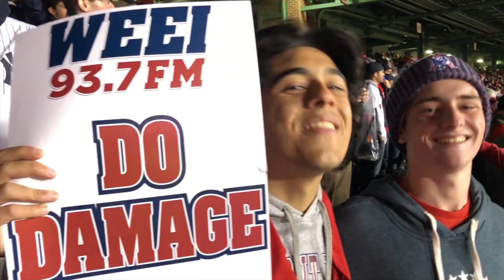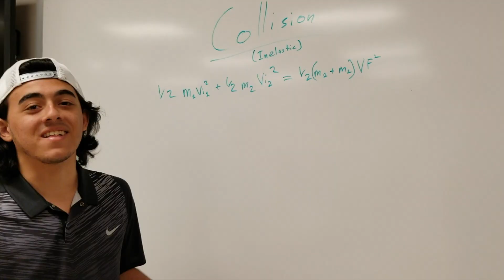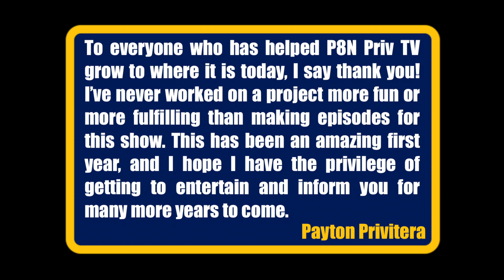P8N Priv TV PROMO: Such Happy Days (1 Year Anniversary Special)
It's the 1 Year Anniversary of the first episode of P8N Priv TV!  To Celebrate our first whole calendar year of Madness, P8N Priv TV proudly presents this Happy Days Inspired montage to show what happy days this show has brought to everyone involved.  In order of appearance, this video features Payton Privitera, Phil Privitera, 7 News Boston's Joe Amorosino, Brayton Tkachiv, Michael Hayes, Justin Amoroso, Francis Selldorff, Vanessa Acquafredda, Anowsh Dadgar of Dadgar Insurance, Famed Singer Maria Fassio Pignati, Madison Capitols Forward Ryan McGuire, Jeff Rosenthal, Michael Hauswirth, Alexa Amato, Joe Goguen, Jackson Stone, Michael Glauninger, NFL Legend Los Angeles Rams Quarterback Vince Ferragamo, Criminal Minds Star Joe Mantegna, Philadelphia Eagles Defensive End and Super Bowl 52 Champion Bryan Braman, SES Sports Agent Sean Stellato, Serdjo Pavich, Bob Pavich, Dakota Rea, Elli North, Marissa Lavezzari, Stella Kudriashova, Steve Guthrie, Walter Wedlock, Andrew Holland, Dave Russo, Trey Brown, Immediate Sons of Italy National Past President Vera Girolami, Alex Jones, Zach Travaglini from Matt Trav, Joe Rondinelli, Antoine DeRosa, Anthony Quiles, Devan Parker, Jack Winston, Barry Gallup, Bobby Potaris, Jack Barry, Premier Entertainer Frank Disalvo, Myles Cutler, Arlene Nunziati, Stanley Myrick, Lous Santoro, Thomas McEvoy, US Army Staff Sergeant Michael Scarlett, Matt Savage, US Army Master Sergeant Antavia Grimsely Blake Brookes, Andrew Hart, Madeline Matteucci, Paul Halloran, Tim Brown from SAVGamer Films, Igor Bily, Justin O'Neil, Bryce Anderson, Connor Hopkins, Jaylen Bailey, Tommy Smith, Greg DesRosiers, Cade Nagahama, Isaiah Gomes, Max Peterson, Gabe Peterkin, Mike Piazza, Loris Pilot, Jack McHugh, Carmelo Alongi, Michael Montanaro, Matt Goguen, Javito Sánchez, and Brian Gourgue.
Written, Directed, Edited, Filmed, and Produced by Payton Privitera
Recorded in 4K Super HD, Rendered in 1080p HD